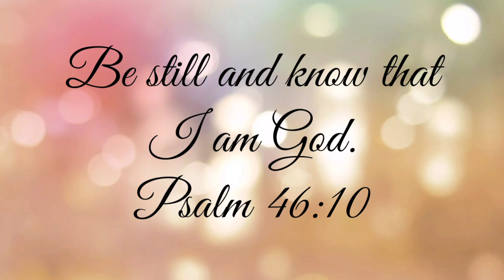Hot Glue Gun Art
DIY Old brass gold wall decor
Materials Needed:
Illustration board
Hot glue gun
black & gold acrylic paints
flat brush & nail art brush